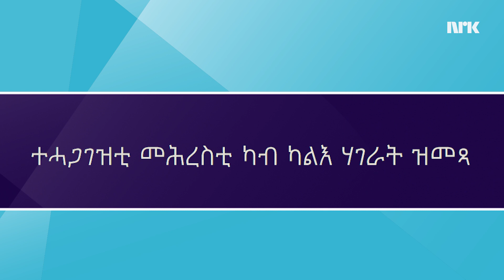ተሓጋገዝቲ መሕረስቲ ካብ ካልእ ሃገራት ዝመጻ Flerkulturelle fødselshjelpere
ብዙሓት ሆስፒታላት ኣብ ኖርወይ ኣብዚ ግዜ እዚ ካብ ካልእ ሃገራት ዝመጻ ተሓጋገዝቲ መሕረስቲ የሰልጥና ኣለዋ። እዚ ድማ ነተን ካብ ካልእ ክፍለዓለም ዝመጻ ጥኑሳት ደቀንስትዮ ኣብ ኖርወይ ክሓርሳ ምሕጋዝ እዩ። እዚ ድማ ሓገዝ ክረኽባን ውሕስነት ክስምዐትን ካብዘን ዝሰልጠና ተሓጋገዝቲ ክረኽባ እየን።
ተሓጋጋዚት መሕረሲት ኣብ ምሕራስ ደጋፊት ኮይና ኣካላዊ፣ ስሚዕታዊ፣ ሓበሬታዊን ግራብውን ሓገዝ ንዝሓርሳ ደቀንስትዮን ንመጻምድተን ኣብ ጎድኖም ኮይና ኣብ ምሕራስ መስርሕን ድሕሪኡን ብምክትታትል
 ትድግፍ እያ።
Flere sykehus i Norge vil nå tilby flerkulturelle fødsels-hjelpere til minoritets-kvinner. Mange kvinner er redde når de kommer til norske sykehus for å føde. Da kan de få hjelp og trygghet av en doula.
En doula er en profesjonell fødselshjelper som gir emosjonell, fysisk, informativ og praktisk støtte til en kvinne og hennes partner under hele fødselsprosessen, og også i tiden før og etter fødselen.